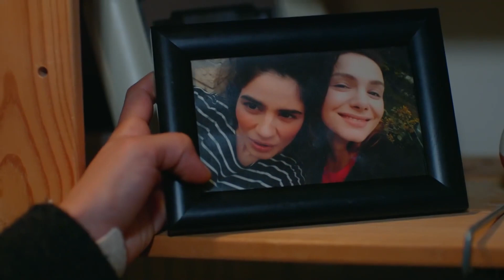Delibal'ın Fazlası Zehirdir Deniz - Seviyor Sevmiyor 20. Bölüm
Deniz kendini çıkmaza sürüklüyor. KENDİMDEN NEFRET EDİYORUM

Yiğit İrem'in yolladığı CD'yi izler ve her şeyi öğrenir. Mahvolur. Yiğit, Deniz'le yüzleşip, bağırıp çağırıp nefretini kusmayacaktır. Önce İrem'le yüzleşir. Kendisine yolladığı CD'den kimsenin haberi olmayacaktır. Yiğit ertesi gün hiçbir şey olmamış gibi Deniz'in karşısına çıkar. Yiğit'in planı nedir? Ne yapmayı düşünmektedir? İntikam mı alacaktır yoksa vicdanına yenik düşüp aşık olduğu kadını affetmeyi mi seçecektir? İrem ve Deniz'in arası bozuktur. Tuna'dan ayrılan Deniz, İrem'e sığınır fakat Zuzular artık eskisi gibi değildir, hiçbir şey artık eskisi gibi değildir. Tuna ise Deniz'le ayrılmanın Deniz'in mutlu olması için yegane seçenek olduğuna kendisini inandırmıştır. Fakat atladığı bir şey vardır... Tuna, Deniz'e duyduğu aşkı nasıl içine gömecektir?